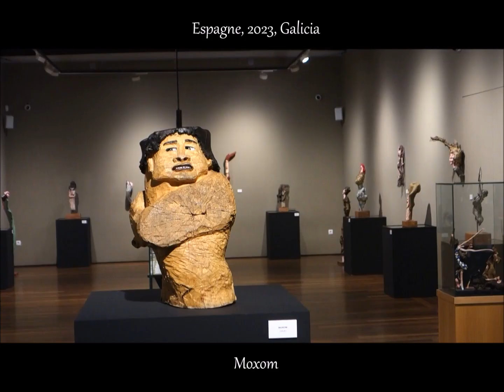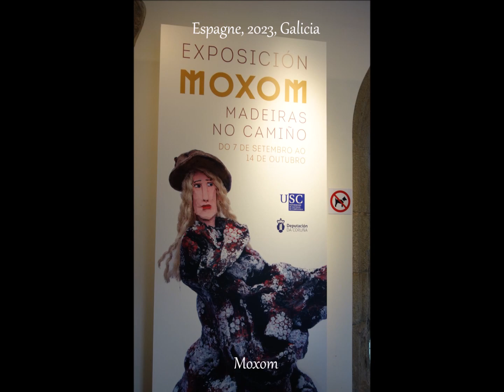Galicia, Santiago, Expo Moxom, Madeiras No Camino, Maïté, sept 2023, Spain, by @HabariSalam +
A Saint-Jacques de Compostelle, Expo Originale : récupération des "bouts de bois" : très réussi

Le But du Voyage pour Beaucoup de Pèlerins.